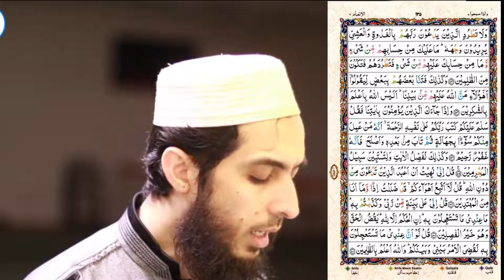097) Al Anaam Ayat 38 to 53 (Juz 7) Recitation Copyright Free Quran Tilawat Hafiz Nauman Akbar